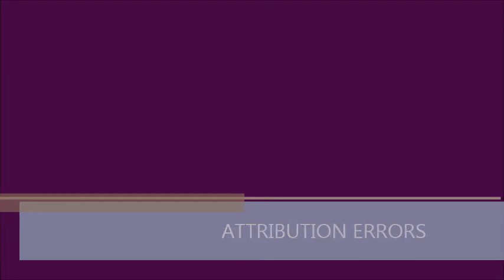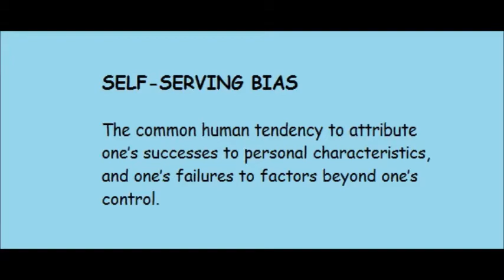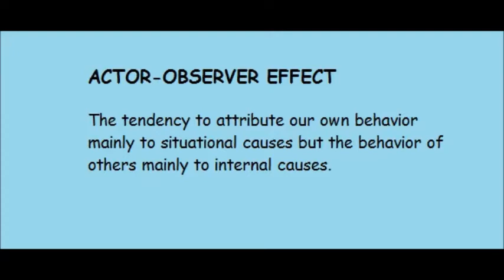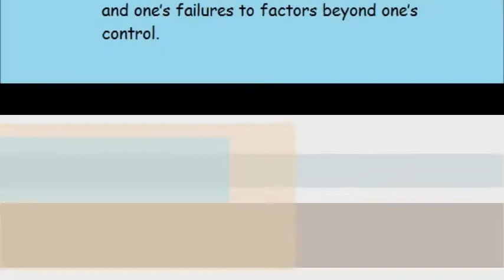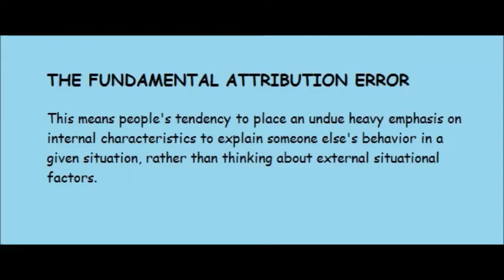gulsah ve ark